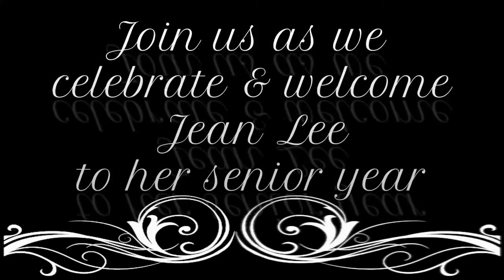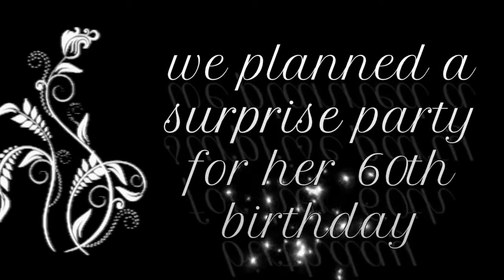Video invitation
This was made way before the lock down. planned for so long by my husband and my brother in-laws. This was the secret digital invitation my hubby created.